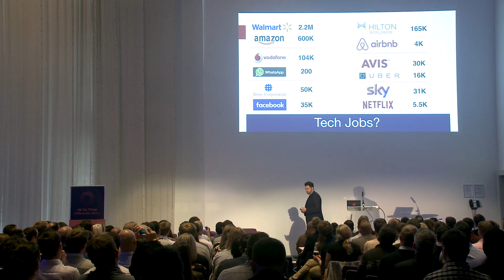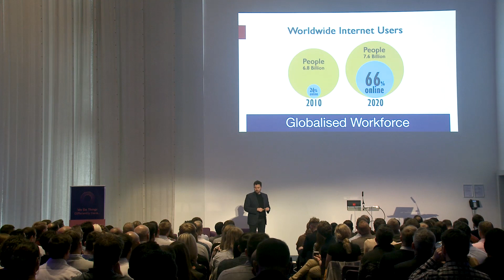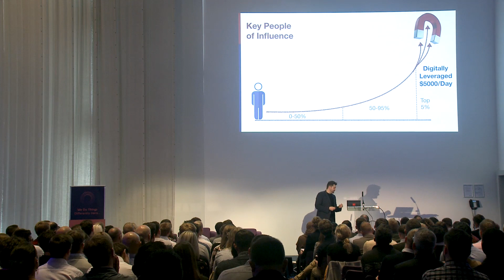Dent | Technology Trends, Globalisation and De-professionalisation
"There is this big fallacy that technology creates jobs, but in many ways it does not."

Want more business tips and insights from business mentors like Daniel Priestley?